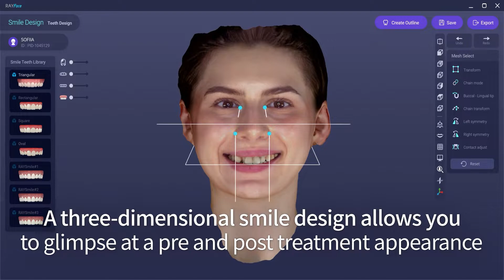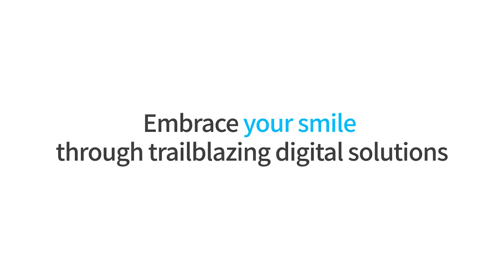Introducing RAYFace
Ray America, would like to welcome you to the launch of RAYFace!
Our Sr Marketing Manager Ted Ryo, gives a brief introduction to Ray.
Our Digital Training Specialist Amina Ward then, introduces RAYFace.
We also hear from renowned Prosthodontist, and NYC Lecturer, Dr Dean Vafiadis, about the benefits of RAYFace, and its role in the digital solution to dentistry.

0:08 Company Introduction
4:26 RAYFace Introduction
6:03 RAY's Digital Solution
7:06 Benefits of RAYFace
8:56 Dt Dean Vafiadis interview with Amina Ward